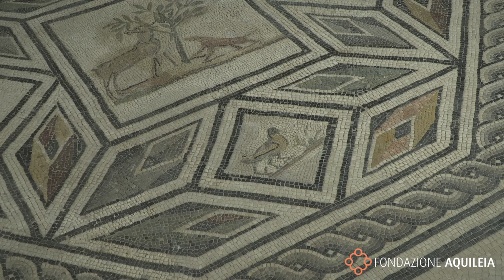Aquileia Film Festival 2023 - Conversazione con Licia Colò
Aquileia Film Festival 2023 - Conversazione con Licia Colò, conduttrice e autrice televisiva. A cura di Piero Pruneti, Direttore di Archeologia Viva.

Venerdì 4 agosto 2023.